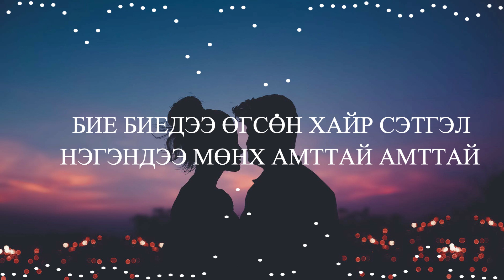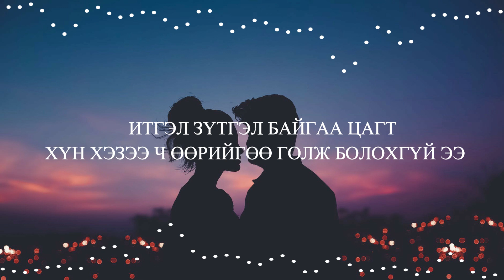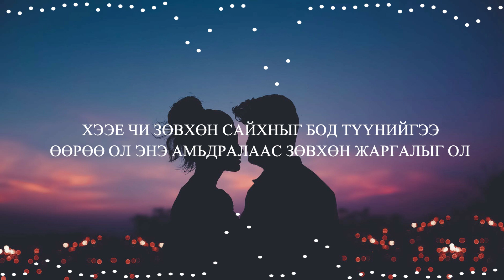Heseg Nuhud ( BOBO ) Khair ft Ankhaa